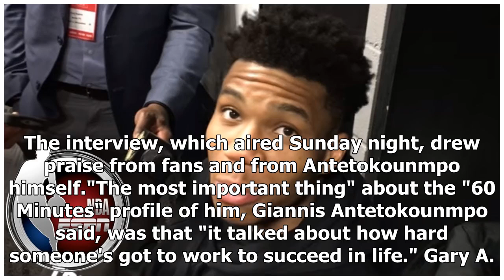Giannis Antetokounmpo admits he has never heard of '60 Minutes' - NBA-ESPN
Mar 28, 2018LOS ANGELES -- Milwaukee Bucks superstar Giannis Antetokounmpo admitted that h...